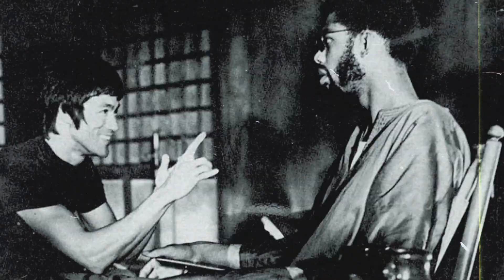El Rey Network Presents: Shannon Lee hosts Game Of Death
The Bruce Lee 75th birthday celebration continues with GAME OF DEATH, hosted by Shannon Lee, Nov. 27th at 9:15/8:!5c on El Rey Network's Way of the Turkey Marathon!

Watch Way of The Turkey on El Rey Network this Thanksgiving.